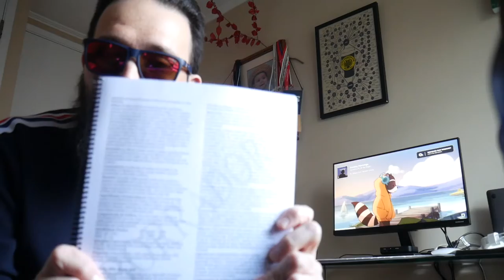BJCP Black IPA - descripción estilo y cata Stone, Hasta Pronto y Zigurat!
Black IPA, estilo bastante popular hace varios años y que al parecer esta volviendo de a poco... en este video revisamos la descripción de estilo usando la Guía BJCP 2015 además de realizar una cata de las Black IPA de Hasta Pronto (Chile), Zigurat (Chile) y Stone (EE.UU.)

EXTRAS:

1. Artículo - Why Black IPA Will Get One More Moment in the Spotlight

Untappd: @pobrezuko